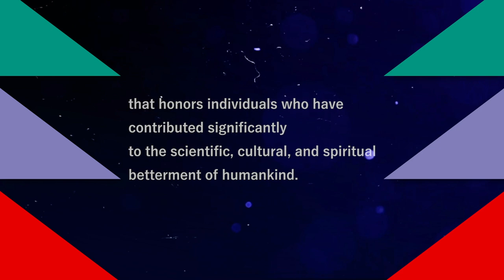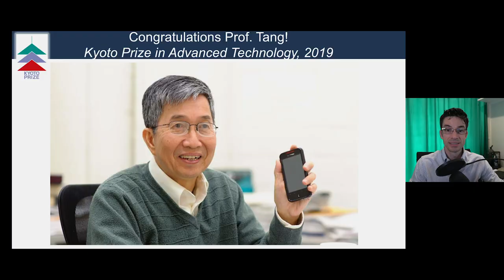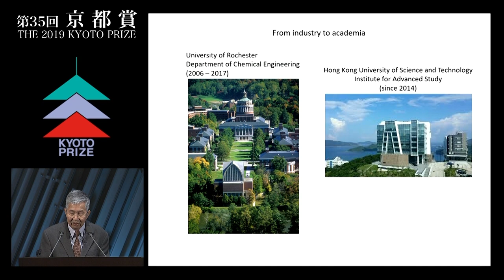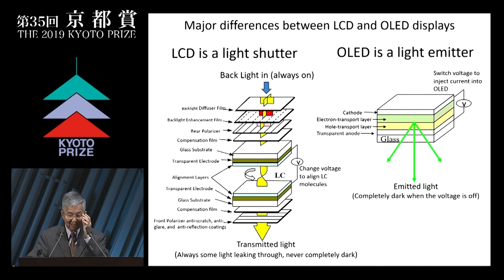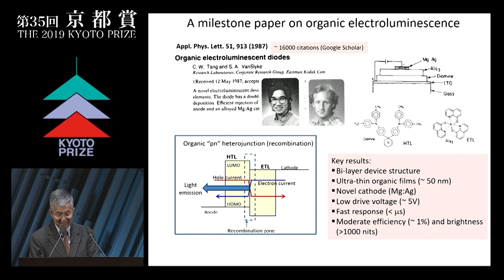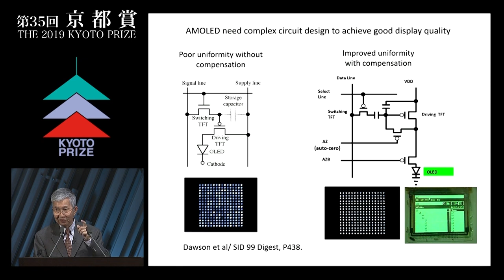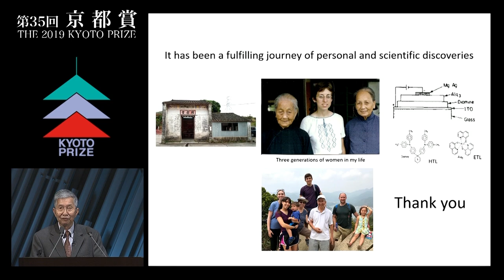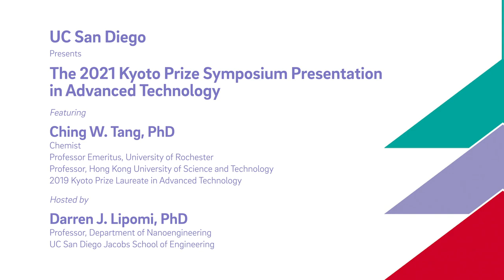Ching W. Tang - 2019 Kyoto Laureate in Advanced Technology - Lecture and Conversation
Darren Lipomi, Professor of Nanoengineering at UC San Diego Jacobs School of Engineering hosts a lively conversation with Ching W. Tang, who discovered the organic light emitting diode, or OLED which today has become a ubiquitous energy saving component in too many devices to mention, from enormous display screens to mobile devices and more. Includes his Kyoto Prize acceptance address delivered in Kyoto on the occasion of his being honored with the prestigious award. [5/2021] [Show ID: 36808]